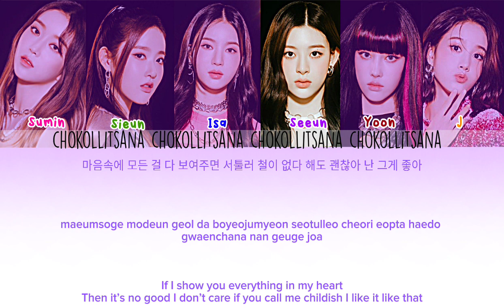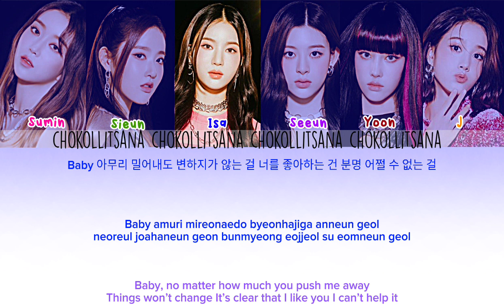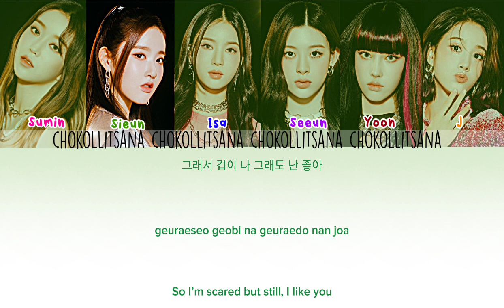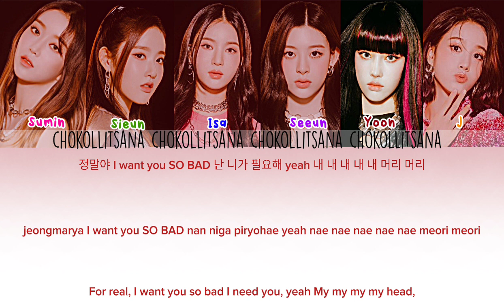Stayc (스테이씨) - "So bad" color coded lyrics han/rom/eng